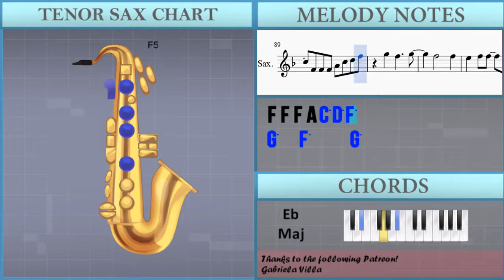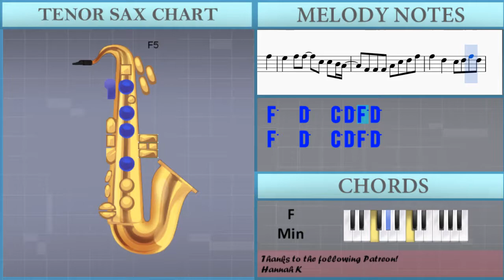How to play Stronger (What Doesn't Kill You) by Kelly Clarkson on Tenor Sax (Tutorial)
The easiest way to learn how to play Stronger (What Doesn't Kill You) by Kelly Clarkson on the tenor sax. It's a tenor sax tutorial for Stronger (What Doesn't Kill You) by Kelly Clarkson.

EasyMusicLesson teaches you to play the your favorite instrument, through easy and simple animation so that you too can learn how to play Stronger (What Doesn't Kill You) by Kelly Clarkson on the tenor sax easily. A tenor sax tutorial with visual animation graphic.

Notes of the tutorial:
F4
E4 F4   F4   C4   C4
F4 F4 F4 F4 F4   E4
F4   D4
C4 A4 A4 A4 G4 G4 F4 F4
A4 A4 A4 G4 G4 A4 A4
A4 A4 A4 G4 G4 F4 F4
F4 G4 G4
A4 A4 A4 G4 G4 A4 Bb4 A4
A4 A4 A4 G4 G4 F4 F4 D4
G4   F4
F4 F4 F4 A4 C5 D5 F5
F5   D5   C5 D5 F5 D5
F5   D5 C5 C5 A4 C5
G5   F5   C5 D5 F5 D5
F5   D5   C5 A4 C5
G5   F5     G5
F5       F5
E5   F5 F5   C5 C5 Bb4 A4
F5   D5 C5 C5 A4 D5 C5
F4 A4 A4 A4 A4   G4
A4   A4   G4 F4
G4     A4     A4 G4 F4
F4 A4 C5 C5 C5 A4 D5
C5   A4   G4 F4
G4   F4 A4   Bb4 A4 G4
A4 A4 G4 G4 A4 A4
A4 A4 G4 G4 F4 F4 D4
G4 F4 F4 F4 A4 C5 D5 F5
G5   F5     G5
F5       F5
F5   F5   F5   D5 C5 A4
F5 D5 F5 D5 F5 D5
F5 D5 F5   D5   C5
Ab5 G5 F5 G5   F5 F5 F5
F5 D5 D5 C5 C5   A4 C5
A4 G4 F4
C5 C5 A4 D5
C5
G5   F5     G5
F5       F5
G5   F5     G5
F5       F5
A4 A4 G4 A4
G4 F4